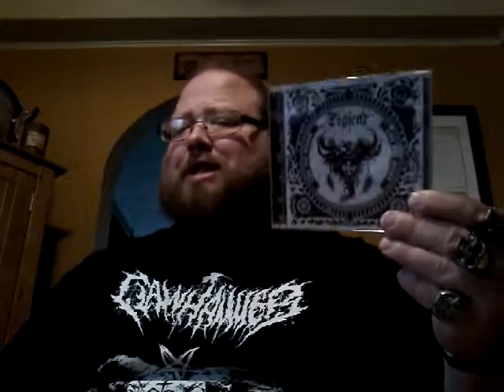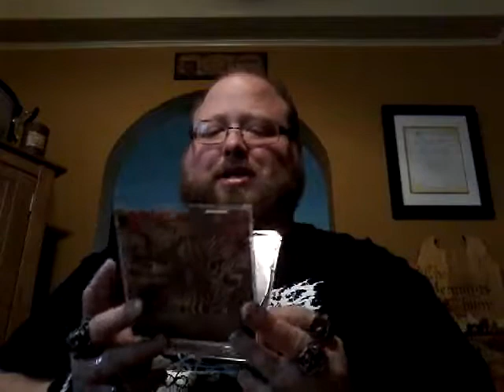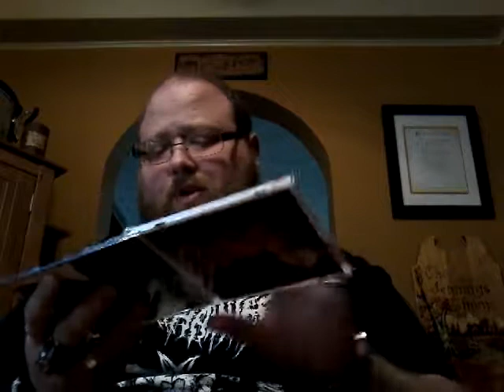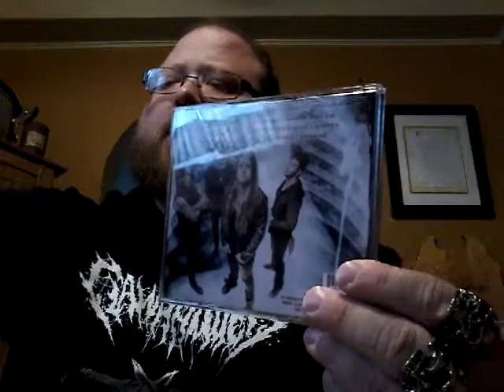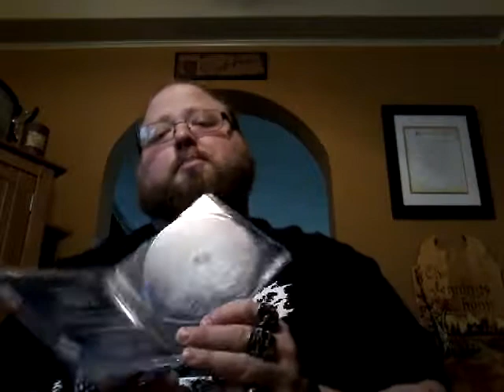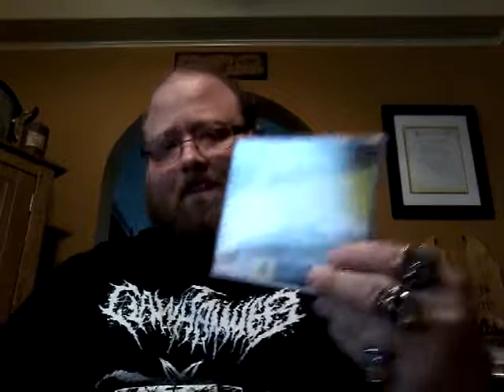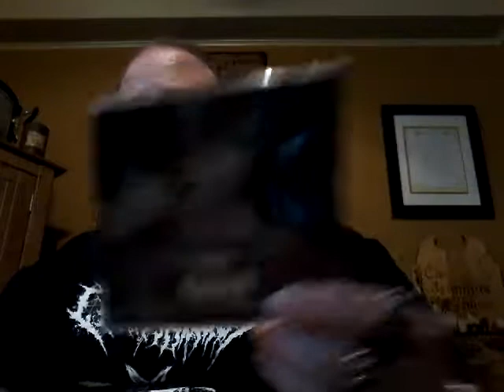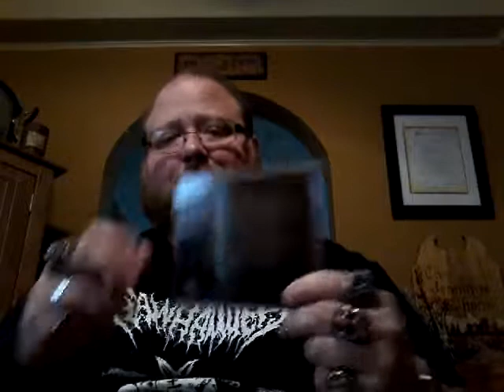Viking Raids: 4/18/17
Been a while, time to show some plunder!!